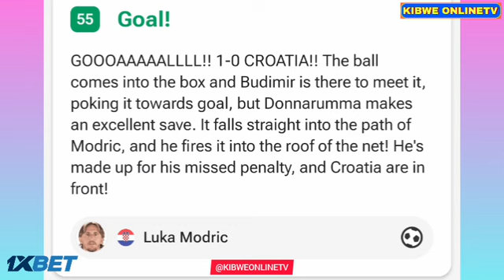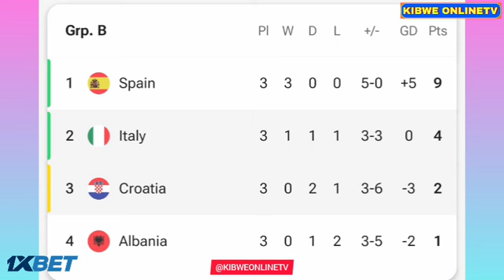Mattia Zaccagni Goal Amaizing, Croatia vs Italy (1-1), All Goals Results And Highlights UEFA EURO